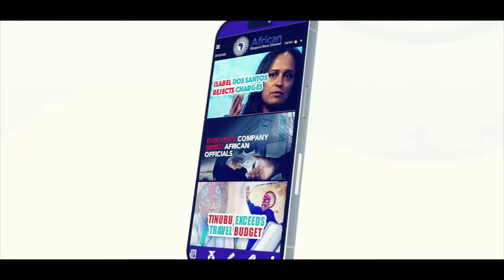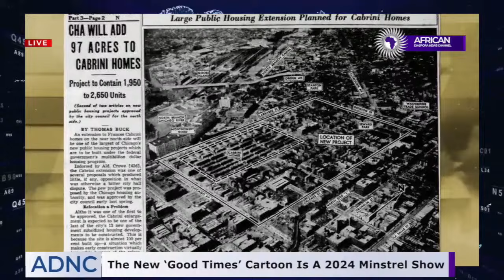The New 'Good Times' Cartoon Is Disrespectful To Black Americans And Is A Modern Day Minstrel Show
Demetra Kaye reports on the new 'Good Times' cartoon being disrespectful to Black Americans and is a modern day minstrel show.